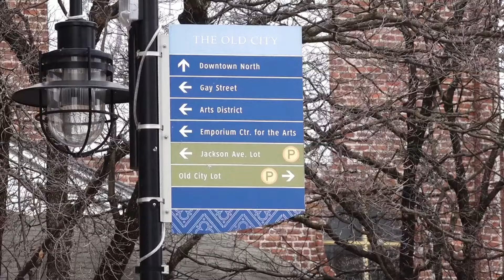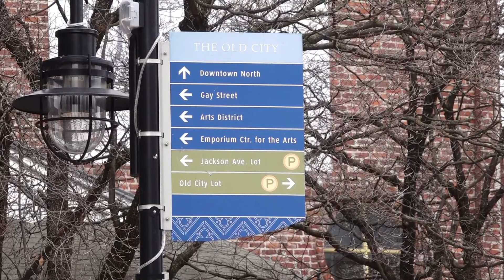Police still looking for suspect after hit-and-run in the Old City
The incident happened on Sunday, Feb. 11. Knoxville Police said a woman was hit on  Jackson Avenue near Wagon Wheel.